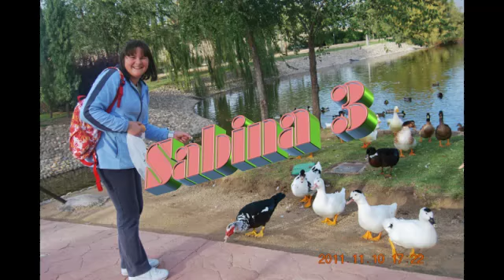Sabina 3 Ugena Espana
Frumusetea naturii, opera lui Dumnezeu si contributia omului.